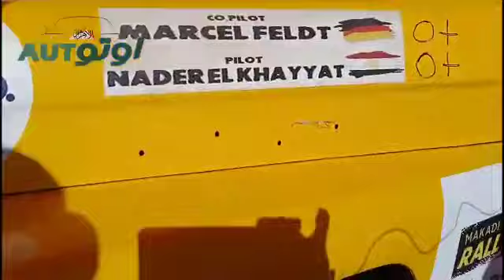لقاء مع الكابتن نادر الخياط أحد المتسابقين برالي مكادي هايتس